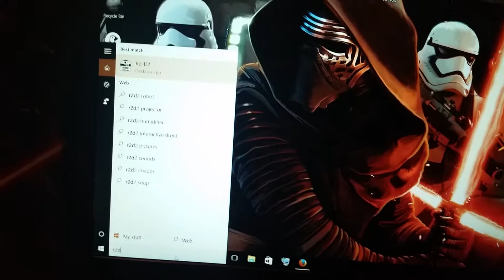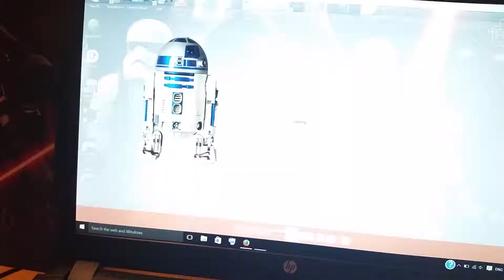Hp star wars R2-D2